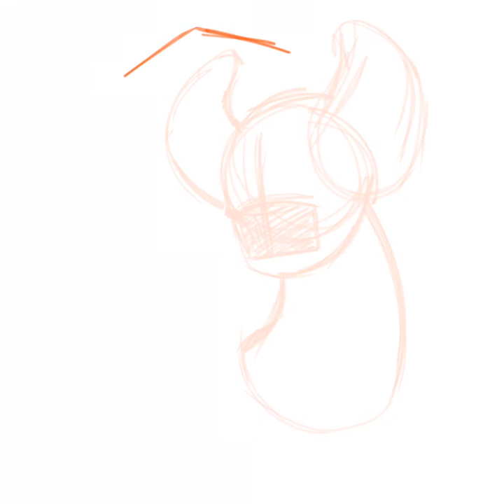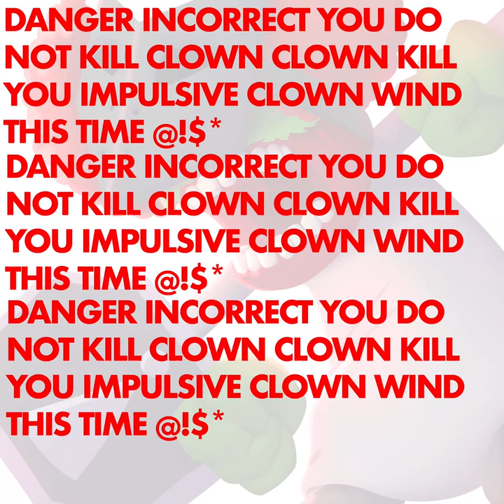Tricky speedpaint (MadnessCombat)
I don’t actually know if I want an actual yt channel so this is just a test